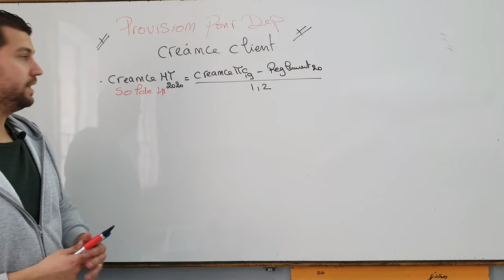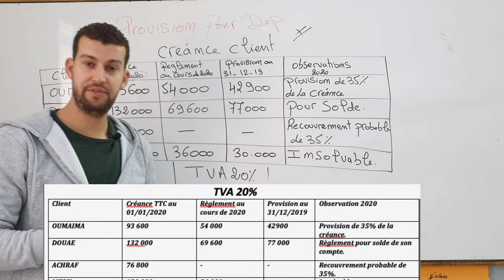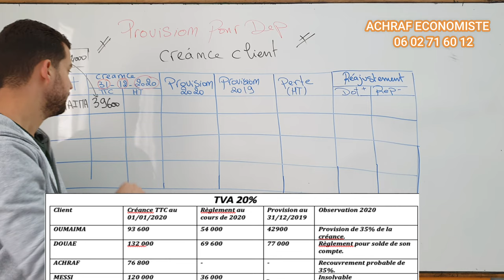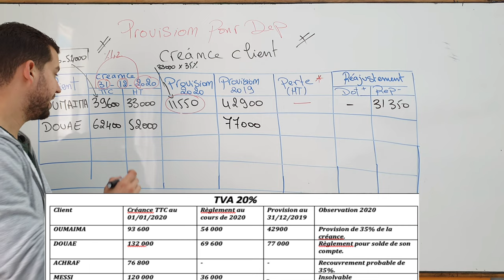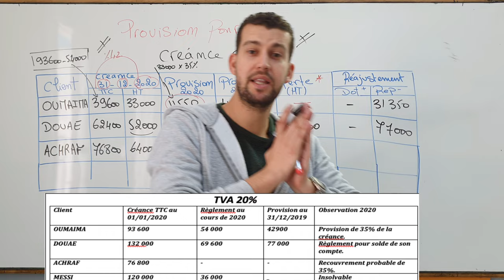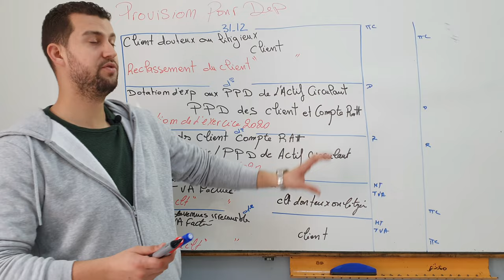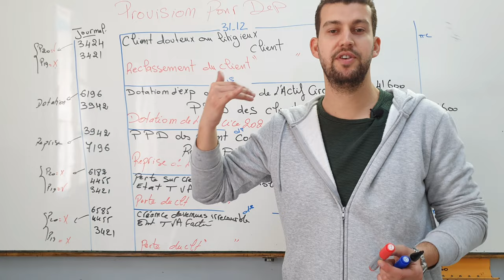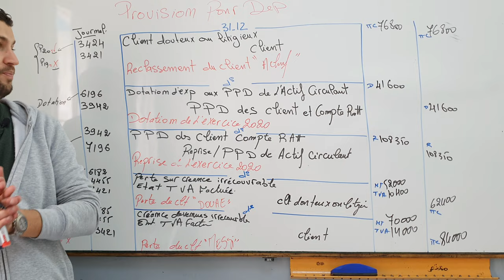✅ La Comptabilité Générale : Provision des Créances Clients (Cours + Exercice )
🌟  Prof Achraf El khattabi : Ingénieur financier audit et contrôle, professeur de l’économie et comptabilité général ayant une grande expérience dans le domaine de l’éducation, directeur d’un centre de Formation pédagogiques dans le quelle nous accompagnons nos jeunes étudiants ( élèves )grâce à une pédagogie innovante centrée sur la construction du sens du travail et le développement de leur autonomie.
Je partage classiquement mon temps entre trois grandes catégories d'activités : l'enseignement, la recherche et l'administration.

👉  Créance Client :
       1️⃣   - Cours en détails
       2️⃣   - Exercice avec corrigée
       3️⃣.  - Enregistrement au journal les Ecritures